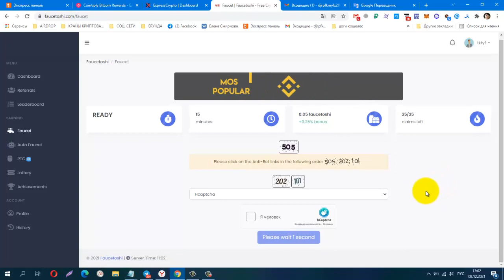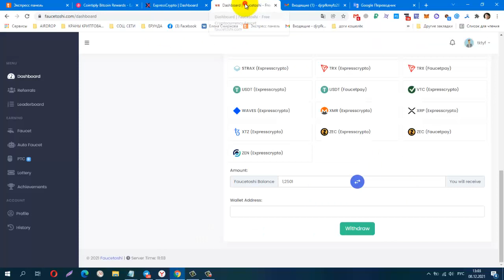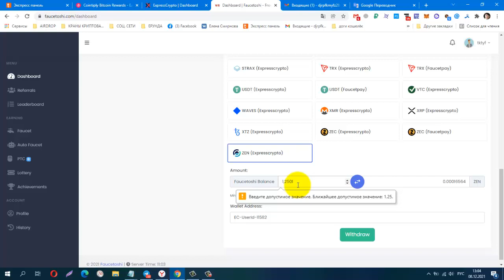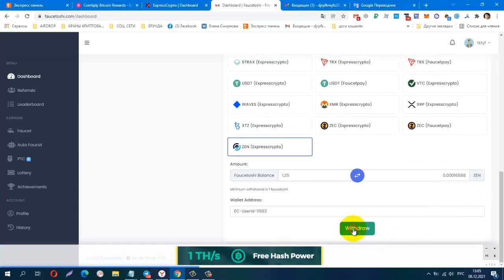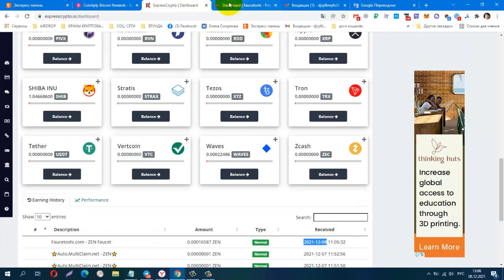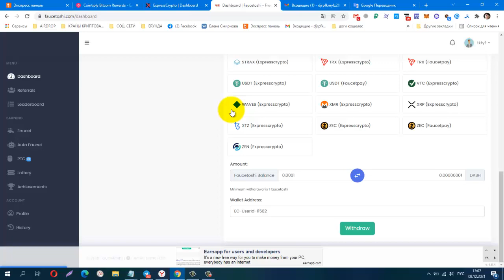Без вложений! BUX Faucetoshi! вывод от 1faucetoshi, ПРОВЕРИЛА, ПЛАТИТ ИНСТАНТ!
Материальная помощь
 Буду благодарна за любую помощь
payeer P34908762
Сбер банк
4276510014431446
КОШЕЛЁК payeer.